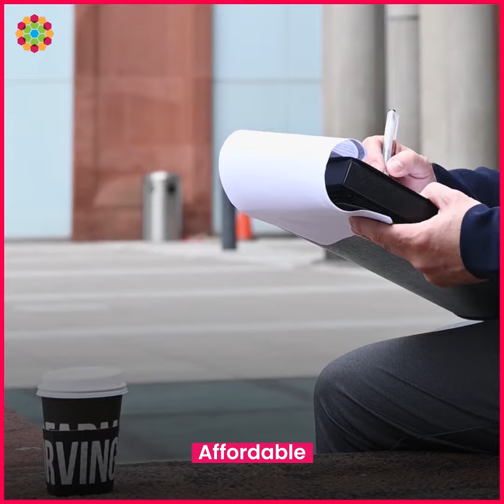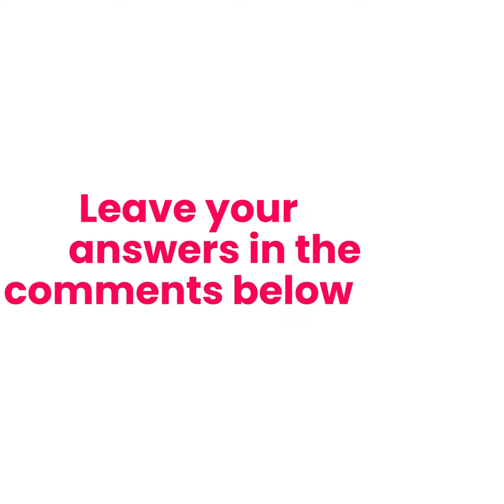Brisky | Kishk with a twist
Brisky are working on developing a product that is from Lebanese culinary heritage with a twist of innovation to be considered a super food. It is a kishk based product (dairy product) that is fast to prepare and highly nutritious.